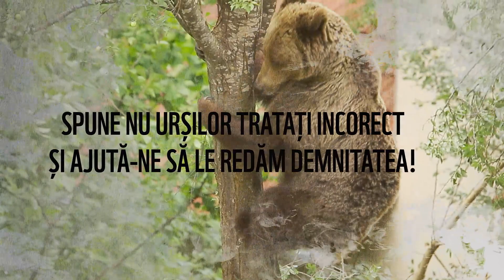WWF România lansează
A început LunaUrsilor! WWF România strânge fonduri pentru implementarea proiectului pilot de la Băile Tușnad: siguranţă pentru oameni – protecţie pentru urși